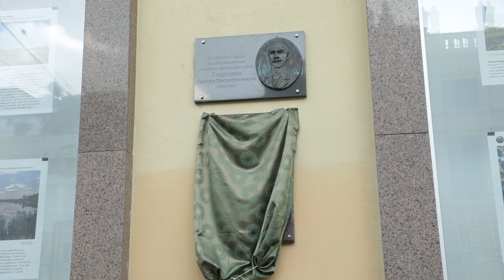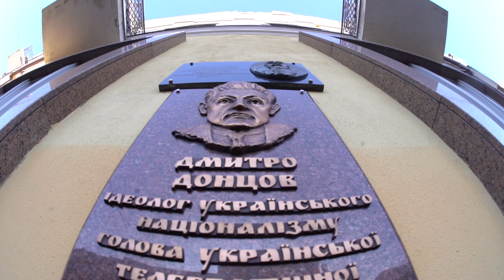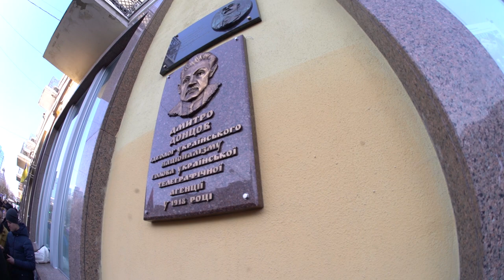На фасаді Укрінформу відкрили меморіальну дошку Дмитру Донцову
На фасаді будинку Українського національного інформаційного агентства "Укрінформ" відкрито меморіальну дошку першому керівнику Українського Державного Телеграфного Агентства Дмитру Донцову.
У присутності представників влади, народних депутатів та громадськості відкрили генеральний директор агентства Олександр Харченко та освітній і громадський діяч, літературознавець, журналіст Сергій Квіт.
"Ми зараз повертаємо історичну пам'ять, і сьогодні важливий день у цьому поверненні - ми відкриваємо пам'ятну дошку, присвячену видатній постаті в українській історії Дмитру Донцову. Ця фантастична людина має безліч іпостасей: мислитель, філософ, історик, публіцист. Та серед них була ще одна роль в історії Української держави - він був керівником першого інформаційного державного агентства за часів гетьмана Скоропадського. Тому ця табличка відкривається на фасаді будинку, де сьогодні розміщується історичний спадкоємець УТА - Укрінформ", - сказав у виступі на церемонії відкриття Олександр Харченко.
Як акцентував Голова Організації українських націоналістів, перший заступник голови Державного комітету телебачення та радіомовлення України Богдан Червак, Донцов був одним із тих державних діячів, хто розумів, що нація може мати свою державу тільки тоді, коли боротиметься за неї силою зброї.

"Він дуже добре розумів, що ніякі чужинські ідеології, ніякі чужинські доктрини не допоможуть здобути цю державу. Тільки одна доктрина - доктрина української національної ідеї - спроможна консолідувати і об'єднати націю довкола своєї державності", - наголосив Червак.

Заступник голови Українського інституту національної пам’яті Володимир Тиліщак у свою чергу зауважив, що Донцов був неординарною особистістю, про яку ми, на жаль, насправді знаємо "не так багато і не так добре, як він заслуговує, особливо в сучасних умовах".

"Тому поява цієї пам'ятної дошки є не лише вшануванням його особистості, а в першу чергу нагадуванням нам про його спадщину, яка є надзвичайно актуальною і сьогодні", - підкреслив Тиліщак.

Народний депутат Андрій Іллєнко наголосив, що такі потужні постаті як Дмитро Донцов формують культуру і націю. За його словами, дуже важливо, що пам'ятна дошка відкривається на фасаді тієї інституції, яку свого часу заснував Донцов.